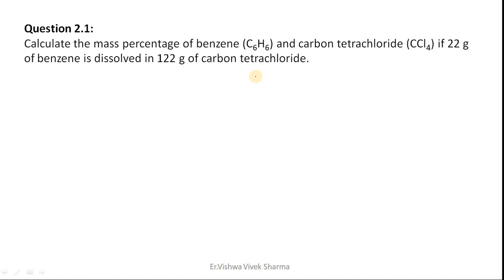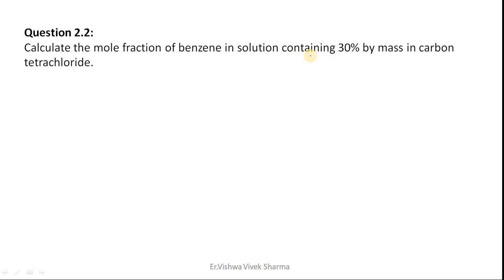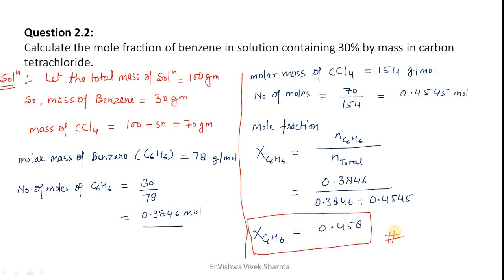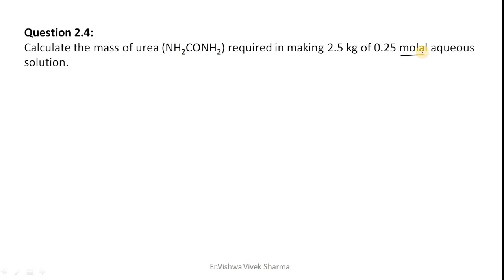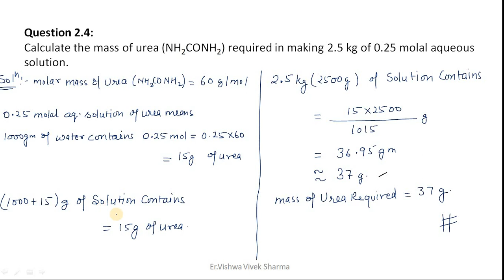NCERT Solution Class-12 [unit-2] intext questions part-1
er. vishwa vivek sharma explain all the ncert solution in this series.